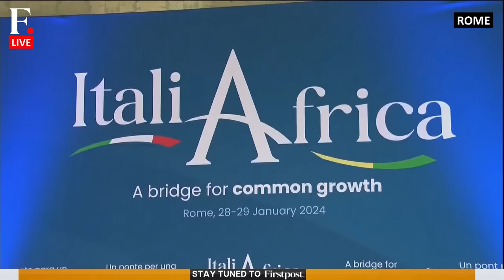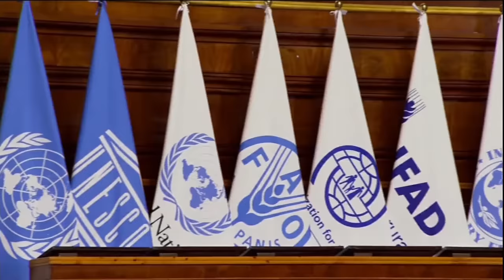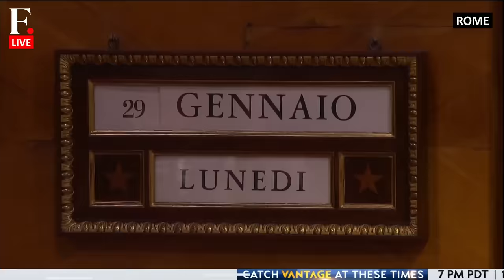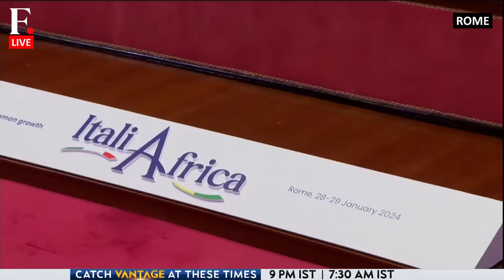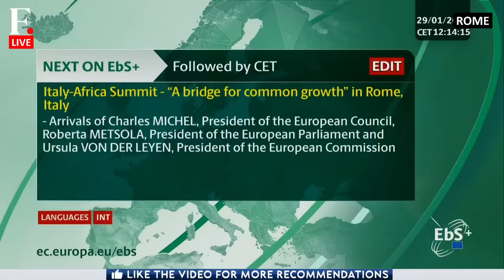Italy-Africa Summit LIVE: Italian Government Hosts Summit with African Leaders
Plenary session of the summit of African and Italian leaders with speeches by Italian Prime Minister Giorgia Meloni, Italian Deputy Prime Minister Antonio Tajani, European Commission President Ursula von der Leyen, European Parliament President Roberta Metsola, European Council President Charles Michel, African Union Commission Chairman Moussa Faki Mahamat, African Union Chairperson Azali Assoumani and United Nations Deputy Secretary-General Amina J. Mohammed. The summit is focusing on cooperation in the field of energy, with the aim of guaranteeing the supply of energy products and promote the development of African countries to reduce migratory flows towards Europe.